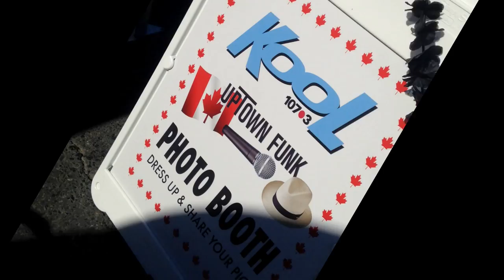KOOL FM Uptown Funk Lip Sync - Photo Booth - Canada Day 2015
Uptown Funk lip sync photo booth on Canada Day @ The Gorge with 107.3 KOOL FM, and CFAX 1070